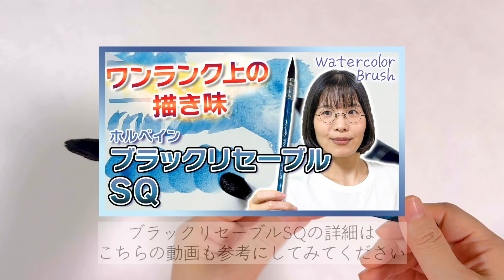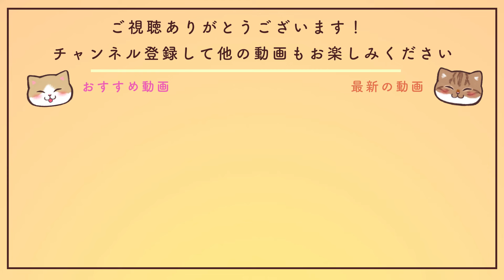【筆レビュー🖌️】ブラックリセーブルSQで紅葉と猫の水彩画をかいてみた！😸🍁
今回は「紅葉と猫」をテーマにした水彩画のメイキングをご紹介します！🍁🐱
この動画では、ブラックリセーブルSQという1本の筆だけを使って、秋の風景と猫を描き上げていきます。
以前の動画で試し塗りを行ったこの筆の性能を、実際の作品制作でしっかりレビューしてみました。ブラックリセーブルSQの使い心地が気になる方や、いい絵筆をお探しの方はぜひご覧ください！

・00:00 オープニング
・00:40 下描き
・02:26 色塗り・背景
・04:05 色塗り・ネコ
・05:12 色塗り・落ち葉
・07:07 仕上げ
・09:39 完成！

猫の絵を描いています。 XとInstagram毎日更新中！